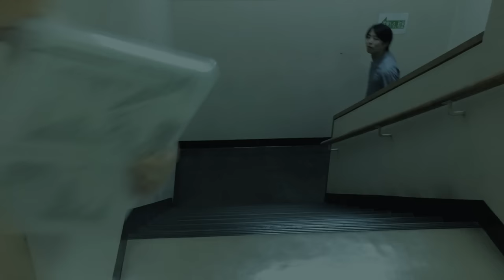1 Japanese Short Horror Movie 2015 心霊 怖い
The movie which I photographed with iPhone camera.

इसे देखने के लिए धन्यवाद!
देखने का समय भारत की पहली जगह है! दूसरा स्थान अमेरिका है।

監督：諸江亮